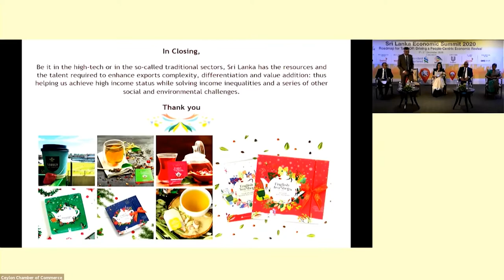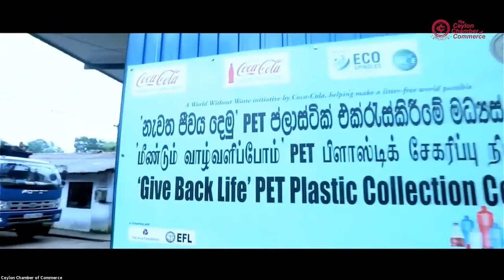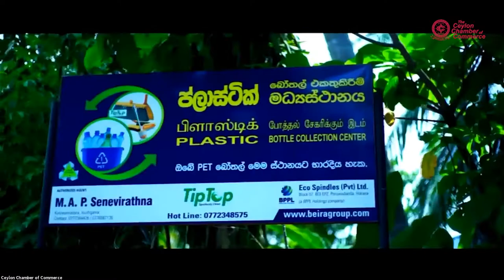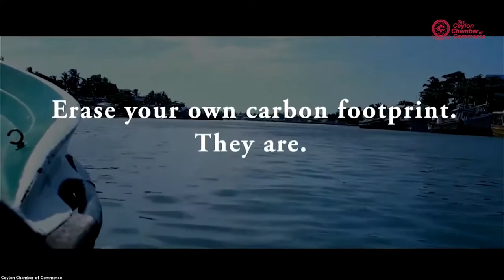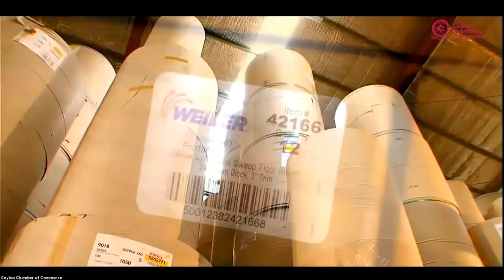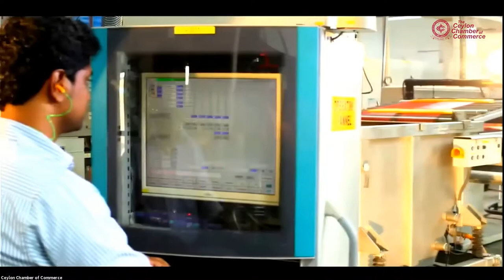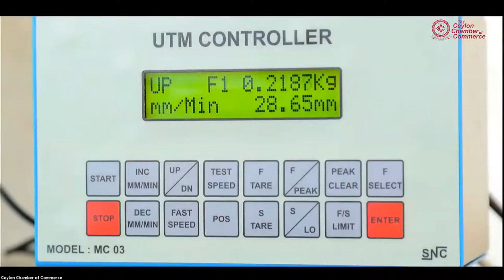Sri Lanka Economic Summit 2020 — Session 03 Part 03: Presentation by Dr Anush Amarasinghe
Presentation by Dr Anush Amarasinghe — Managing Director, BPPL Holdings PLC, at Session 03 of the Sri Lanka Economic Summit 2020 focussing on Upgrading Higher Value-Add by Leveraging Local Resources.

Part 04—Panel Discussion with Mr Upasena Dissanayake — Chairman, Industrial Development Board of Ceylon; Dr Dushni Weerakoon — Executive Director, Institute of Policy Studies; Ms Roshanie Jayasundera Moraes — Executive Vice President, John Keells Group